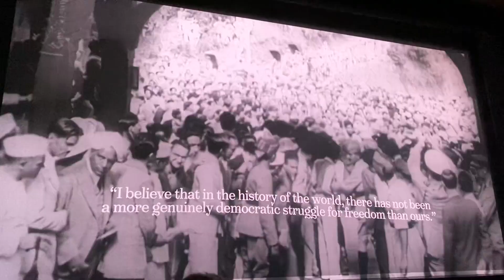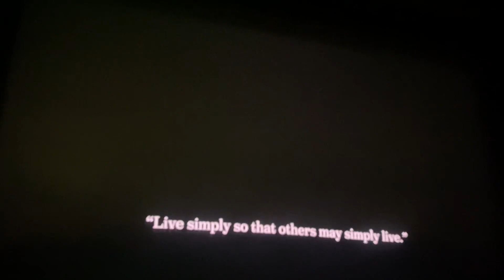The one and only | The man, the mission